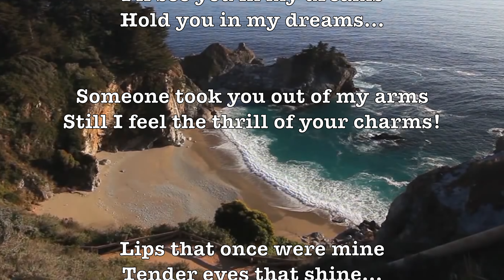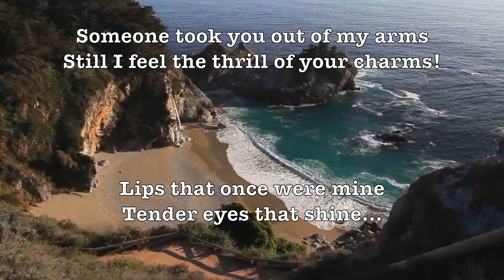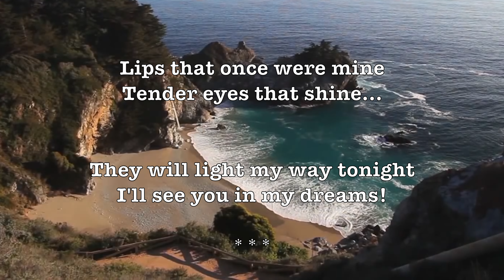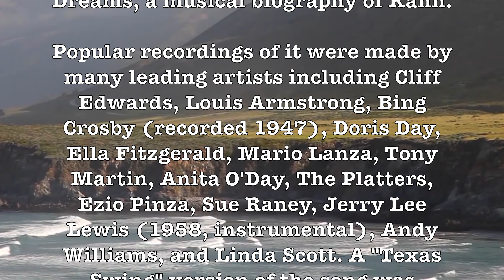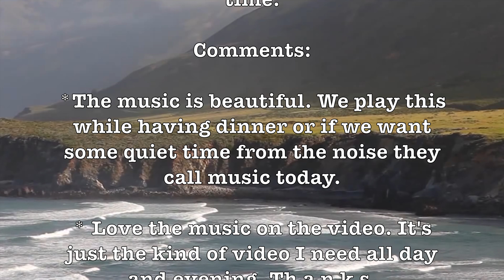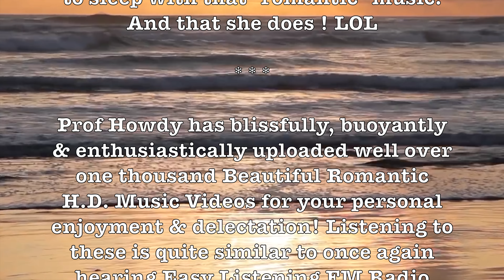I'll See You In My Dreams! (Reader's Digest)(Lyrics+Song/Artist Info) 4K Music Video Album!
LYRICS:

Hold you in my dreams
Someone took you out of my arms
Still I feel the thrill of your charms!

Lips that once were mine
Tender eyes that shine
They will light my way tonight

ALBUM SONGS LIST:

I’ll See You In My Dreams, I’ll Remember April, I’ll Never Fall In Love Again, I’ll Be With You At Apple Blossom Time & I’ll Be Seeing You!

ARTIST:

Reader’s Digest, Mitch Miller, Walter Schumann, Arthur Fiedler,  Dionne Warwick, 101 Strings, Ray Conniff, Frank Chacksfield & Percy Faith!

"I'll See You in My Dreams" is a popular song. It was written by Isham Jones, with lyrics by Gus Kahn, and was published in 1924. Originally recorded by Isham Jones and the Ray Miller Orchestra, it charted for 16 weeks during 1925, spending seven weeks at number 1 (US). Other popular versions in 1925 were by Marion Harris; Paul Whiteman; Ford & Glenn; and Lewis James, with three of these four reaching the Top 10.

The song was chosen as the title song of the 1951 film I'll See You in My Dreams, a musical biography of Kahn.

Popular recordings of it were made by many leading artists including Cliff Edwards, Louis Armstrong, Bing Crosby (recorded 1947), Doris Day, Ella Fitzgerald, Mario Lanza, Tony Martin, Anita O'Day, The Platters, Ezio Pinza, Sue Raney, Jerry Lee Lewis (1958, instrumental), Andy Williams, and Linda Scott. A "Texas Swing" version of the song was recorded by Bob Wills and his Texas Playboys.

Reader’s Digest Music Albums sold by the millions in the 1950s & 1960s! Various orchestras were contracted to record the music for Reader’s Digest. The music reflects a positive & uplifting worldview that is no longer found in America or other Western Nations made possible by a Christian Worldview more prevalent at that time.

Comments:

*The music is beautiful. We play this while having dinner or if we want some quiet time from the noise they call music today.

* Love the music on the video. It's just the kind of video I need all day and evening. Th a n k s.

* Very relaxing and listen to the songs when falling asleep.

* I just love the beautiful orchestral renditions of the classic songs of yesteryear on this video. You can't go wrong with Reader's Digest music and the Romantic Strings orchestra--beautiful arrangements, soothing and relaxing.

* Believe it or not, I play this for one of my 9 year old twins. She loves to go to sleep with that "romantic" music. And that she does ! LOL

GOOGLE SONG INFO:

I'll Be Seeing You - Percy Faith
21:40 - 26:03
SME

I'll Never Fall In Love Again - The Boston Pops Orchestra & Arthur Fiedler
8:11 - 11:36
UMG
On behalf of: UTV

I'll Never Fall In Love Again (2006 Remastered Version) - Dionne Warwick
11:40 - 14:31
WMG
Craze Productions
On behalf of: Rhino (Pure)

I'll Be With You In Apple Blossom Time - Ray Conniff
17:28 - 19:36
SME

Google: T3H7P12H

 I’ll See You In My Dreams, Mitch Miller, Walter Schumann, Arthur Fiedler,  Boston Pops, I’ll Remember April,  I’ll Never Fall In Love Again, Dionne Warwick, 101 Strings, Frank Chacksfield,  I’ll Be With You At Apple Blossom Time, Percy Faith, I’ll Be Seeing You,